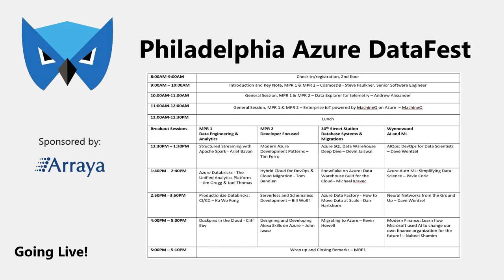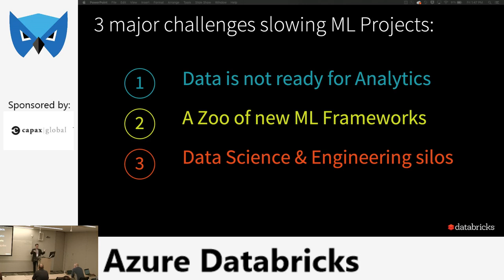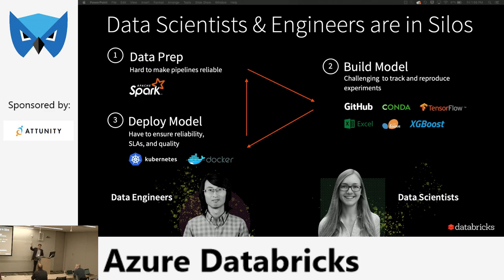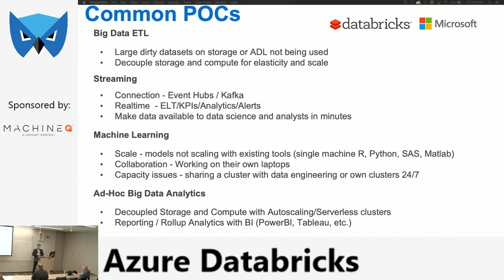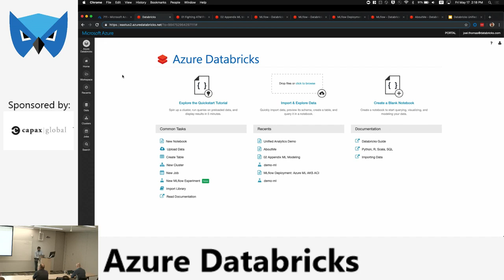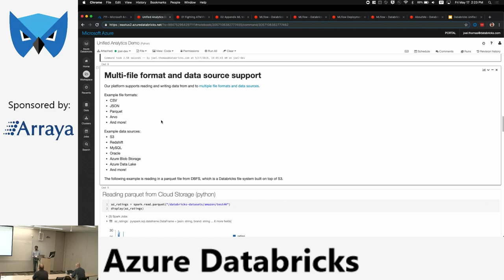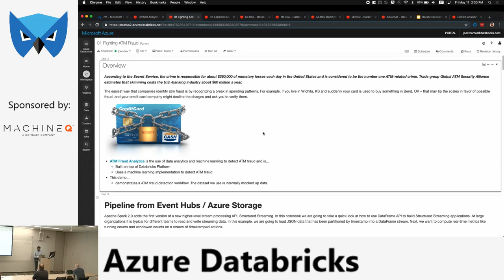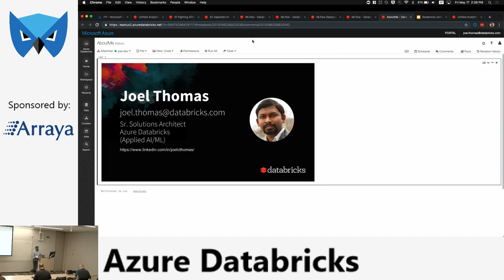2019.05.17 - Azure Databricks